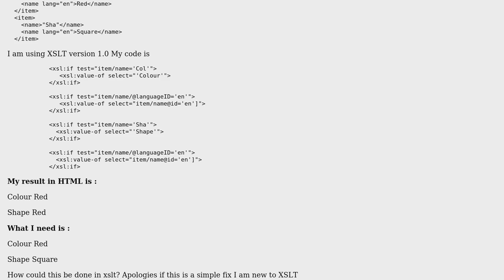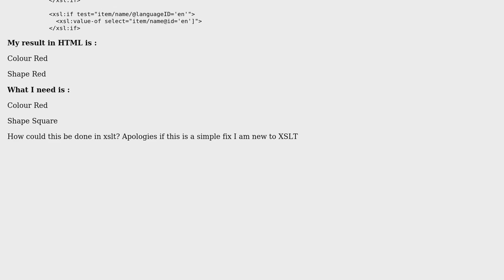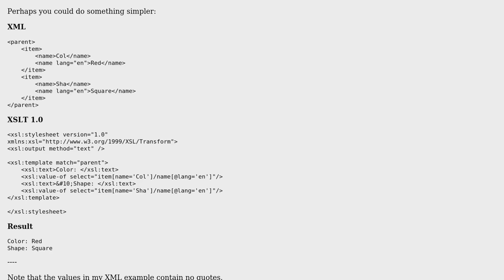How to choose between same name elements with different attributes?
With thanks & praise to God, and with thanks to the many people who have made this project possible! You are responsible for your own actions.